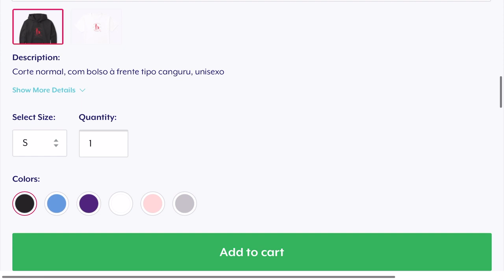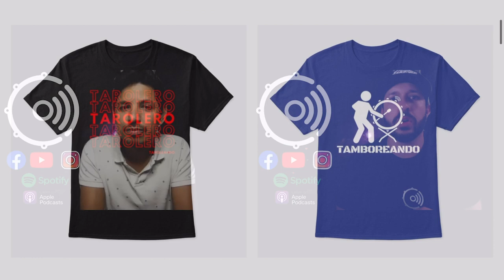"VASH" Tambora Banda El Recodo - Taroleando Podcast #24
Taroleando Podcast #24 con Victor Alfonso Sarabia "VASH" Tamborero de Banda El Recodo de Don Cruz Lizárraga. En este episodio Victor nos cuenta de sus inicios en la percusión, su gran familia de músicos y su trayectoria en la Banda Sinaloense. También nos cuenta de la importancia del "raspe" y sonido en la Tarola. Hablamos de su set preferido de Tarolas y Tambora. Nos cuenta también de sus mayores influencias en las Tarolas con grandes pioneros en la Percusión de Banda como Felipe Santos y El Pulgas. Y muchas cosas más.

Puedes seguir al VASH en sus redes
FB Victor Alfonso Sarabia H.
YT VASH OFICIAL

Saludos y gracias por escuchar - aquí seguimos Taroleando.
Tarolas + Hablando=Taroleando 🥁✌🏼

Los metronomos que uso son:
-Pro Metronome - EUMLab
-Synkd App
-Click Metronome

🔴Mi equipo de Tarolas🔴
Timbales: LP® PRESTIGE 15" AND 16" THUNDER TIMBS (Stainless Steel).

Tarolas: Pearl Ian Paice Signature 14" x 6.5".
DW  Performance Series Steel Snare Drum 14x8
LP 24-Lug Banda Snare Drum Stainless Steel

Parches:  Remo PINSTRIPE® CLEAR 14", 15", 16".
Y un Remo MUFF'L® CONTROL RING 16"
Evans - Evans Hydraulic Black Drum Head -  14, 15, 16
Platillos: Zildjian ZHT 22" Ride y Zildjian ZHT 14" Hi-Hats.

Practicadores:  Xymox (14" Reserve Double)
The Beetle Percussion Marching Practice Pad 13.5"